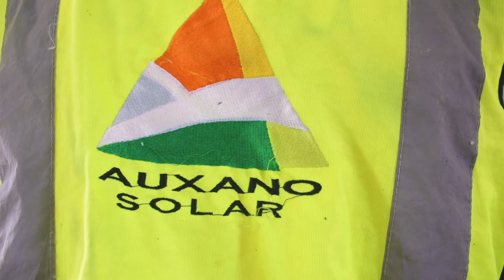Auxano Powers Up All On's Lagos office with Solar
Auxano Solar, an investee company of All On powers up All On's Lagos office with solar. The first Shell facility in Nigeria to be fully powered by Solar